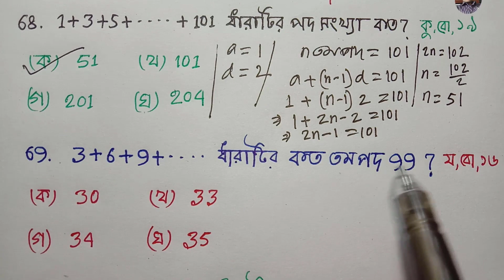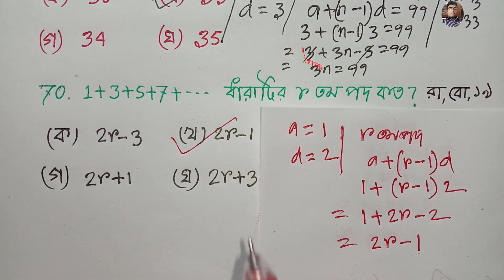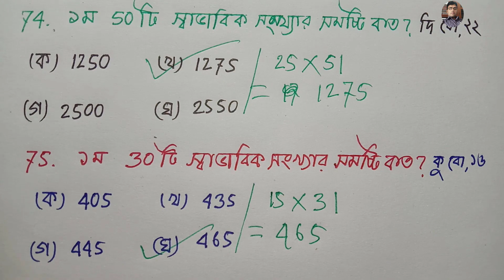সসীম ধারা mcq, MCQ magic rule, Math MCQ Solution for SSC Exam 2023,গণিত mcq, সমান্তর ও গুণোত্তর ধারা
সবার শীর্ষে শতভাগ কমনের নিশ্চয়তা এই চ্যানেলের  চূড়ান্ত সাজেশন, গণিত  নৈর্ব্যত্তিক প্রশ্ন উত্তর ২০২৩, MCQ সাজেশন ও সমাধান। গনিত  পরীক্ষায় 100% গণিত  নৈর্ব্যত্তিক প্রশ্ন উত্তর কমনের জন্য আমরা শীর্ষস্থানীয়  ১২০০ স্কুলের গুরুত্বপূর্ন প্রশ্নগুলোর মধ্য থেকে  নির্বাচন করেছি । আর এই প্রশ্নের সমাধান গুলো একটি Playlist এর মাধ্যমে প্রতিদিন Upload করছি ।

Math MCQ Solution for SSC Exam 2023 সাজেশন ও সমাধান  Video No-5
সমান্তর ধারা ও গুণোত্তর ধারা,সসীম ধারা mcq EX-13-MCQ No:61-75

all math solution,class eight all math solution, nine- ten all math solution, basic Math Tutorial, গণিত, অংক শিক্ষা, অধ্যায় ভিত্তিক অংক সমাধান, online math math solution,দশম শ্রেনির অংকের সমাধান, অষ্টম শ্রেনির অংকের সমাধান,যে কোন অংকের সমাধান, বাস্তব সংখ্যা,বীজগনিত,সেট ফাংশন,সূচক,ত্রিকোণমিতি,পরিমিতি,পরিসংখ্যান,